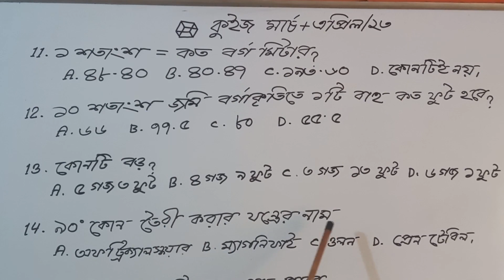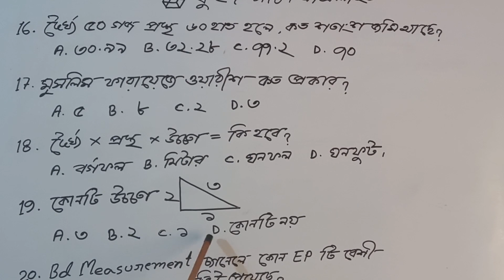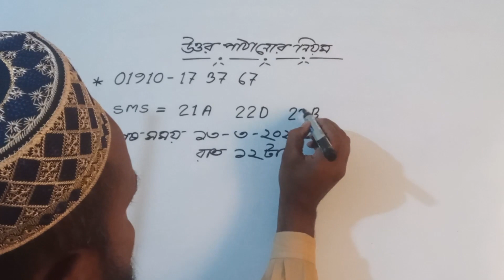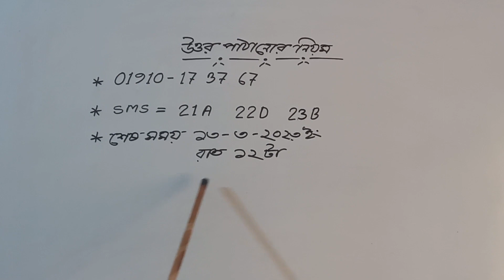সহজ প্রশ্ন, সম্মানীত পুরষ্কার। দেখুন জিতুন।Easy questions, respectable awards. see win. Survey Quiz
আল্লাহাফেজ।